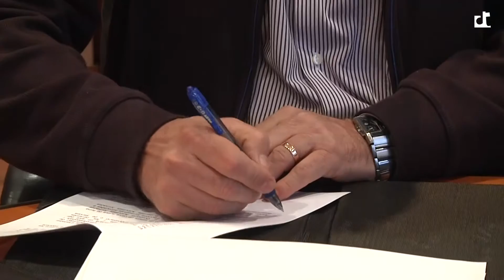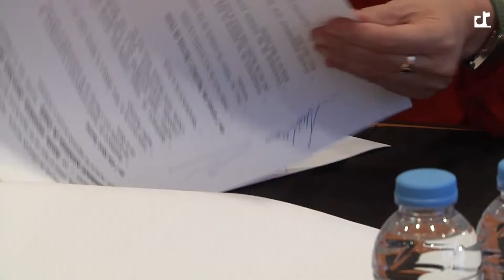CiU i PSC renoven l'acord estratègic de ciutat, garantint l'aprovació del pressupost del 2015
CiU i PSC han renovat l'acord estratègic de ciutat signat l'any passat i amb vigència durant tot el 2015. Refermen així els compromisos recollits en el document, adaptat i amb noves concrecions, amb l'objectiu compartit pels dos partits de dinamitzar l'economia local i garantir la cobertura social als ciutadans. Això es tradueix en el suport del PSC al projecte de pressupost municipal per al 2015, en el marc d'una negociació que l'alcaldessa, Montserrat Candini, ha dit que no s'ha d'inscriure en els últims mesos sinó que és fruït d'una dinàmica de treball conjunta que arrencava l'any passat; i amb la que tant l'Equip de Govern de CiU com el PSC manifesten haver deixat de banda els interessos partidistes per buscar un projecte de futur per Calella.